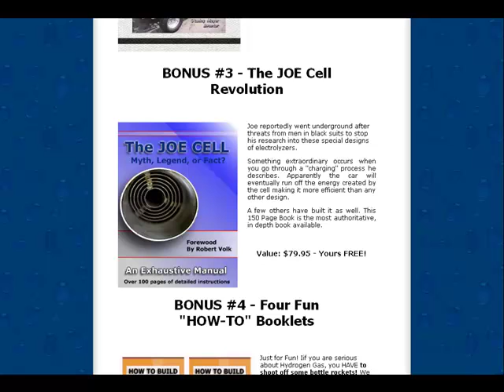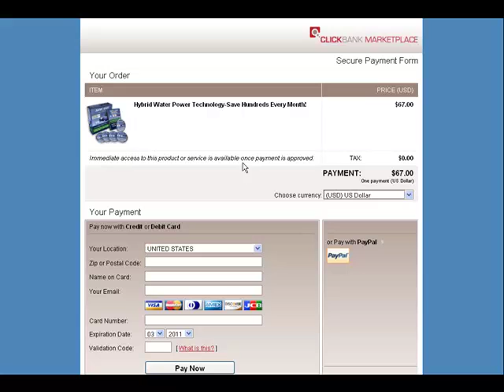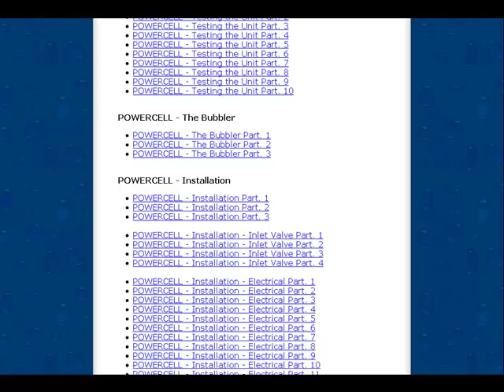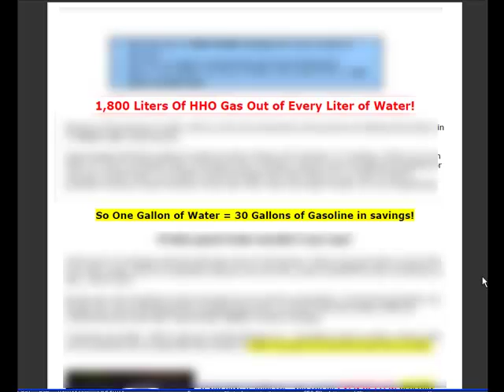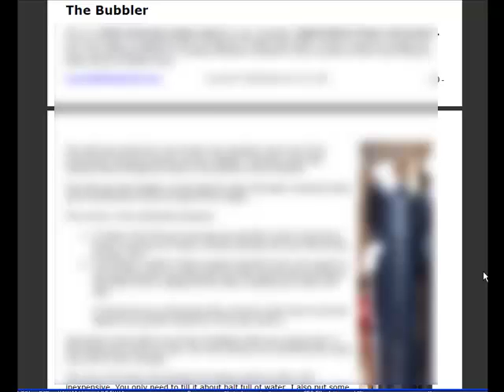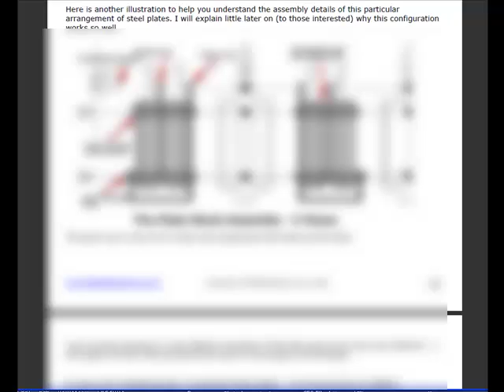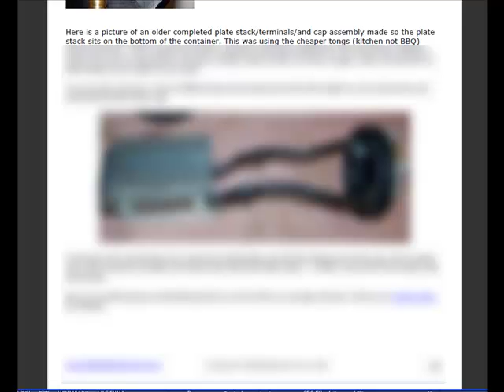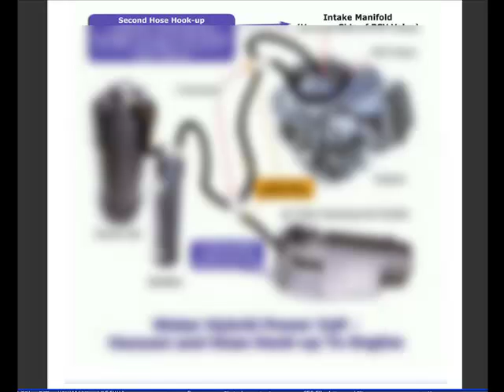Hydrogen Powered HHO Generator DIY Plans - Water For Gas Alternative Fuel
- Over 100 How to Videos.  Learn How to Build an Hydrogen Powered HHO Generator - electrolyzer, as well as bubbler, Map Sensor Enhancer, EIFE (Electronic Ignition Fuel Enhancer).  Convert your car to run on HHO hydroxy.  This conversion is fast and efficient.  This type of Hydrogen Powered generator - electrolyzer puts out tons of HHO GAS.  This water for gas kit is easy to make and it's fun as well

Reviews

Articles